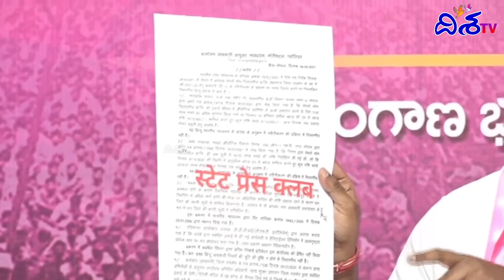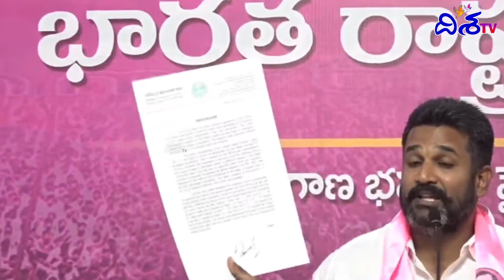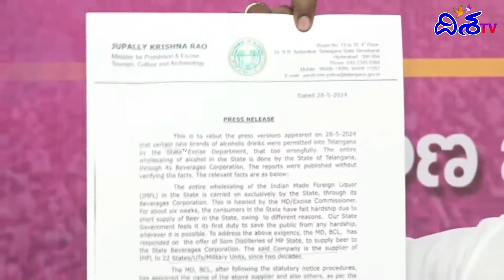కల్తీ మద్యం విషయంలో సీఎం రేవంత్ రెడ్డిపై క్రిశాంక్ ఘాటు వ్యాఖ్యలు | Krishank Manne | Disha TV